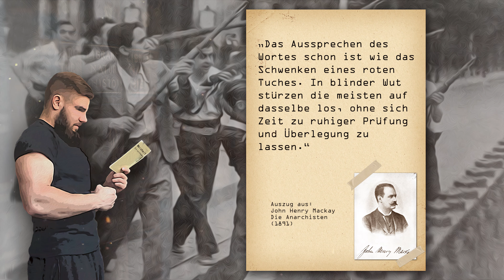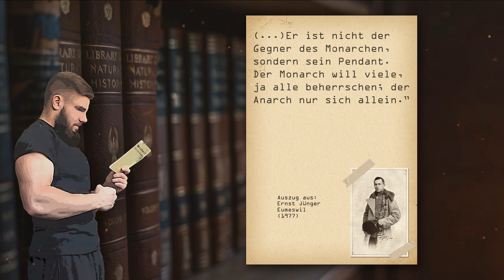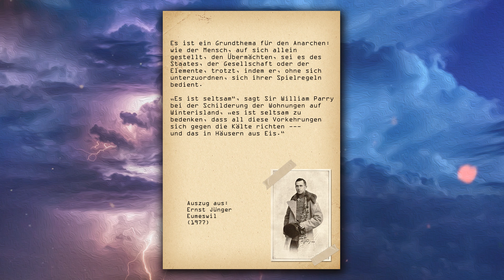DER ANARCH | Ernst Jünger, Max Stirner & die Anarchie | Eine Kritik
Nach Büchern wie Auf den Marmorklippen oder dem Waldgang schuf Ernst Jünger in seinem Roman Eumeswil die Figur des Anarchen, die bestechende Ähnlichkeit mit Max Stirners Eigner aufweist. Wie groß diese Ähnlichkeit aber tatsächlich ist und was Ernst Jünger mit Anarchie und Anarchismus zu tun hatte, werden wir in diesem Video erarbeiten. Es handelt sich dabei nicht bloß um eine Analyse, sondern zur Abwechslung um eine Kritik. Ich wünsche bildende Unterhaltung.